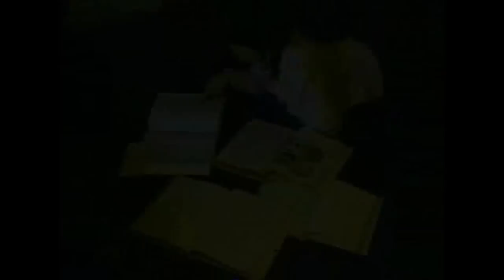Maxwell's Silver Hammer Music Video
2005 -- Beatles music video by some high schoolers.